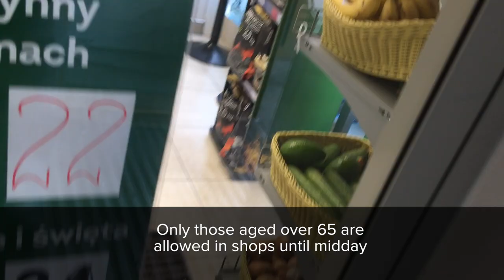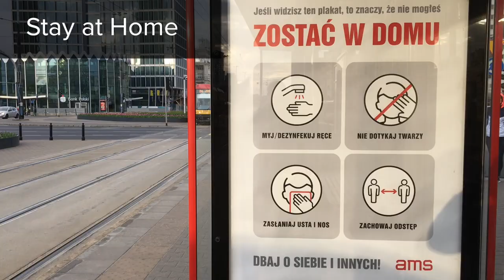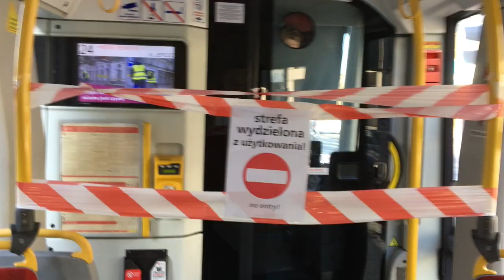A Lawyer Investigates. The Law and the Corona Virus - Episode 1: Warsaw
A Lawyer Investigates. The Law and the Corona Virus

Redwood Legal mini-documentary

This is a series that combines vlogs with interviews, in which a lawyer goes on a travel adventure in order to investigate the Covid-19 corona virus controversy and attempts to solve the mystery of its sudden appearance and the world's reaction to it. Is there more of a mystery than we realise?

Senior lawyers and the Judiciary have been surprisingly silent on this pandemic, with the notable exception of Lord Sumption (linked below), and yet it seems that what is needed a cool-headed, clinical look at the evidence, in order to assess the seriousness of the virus and whether the global reaction to it is justified.

The vlogumentary was mainly recorded during a trip between Warsaw and Srockholm on 18-25 April 2020 and consists of interviews, with many Swedes and Poles. It is proposed that it may conclude London.

However the focus is, at least initially, on the political scene in the UK in early March, when the government did a U-Turn on its policy towards the crisis (that had previously been consistent with the Swedish policy), following the advice from Imperial College that the virus could cause 500,000 deaths.